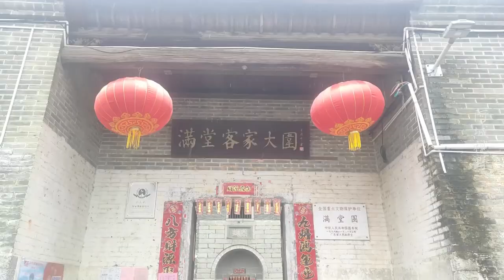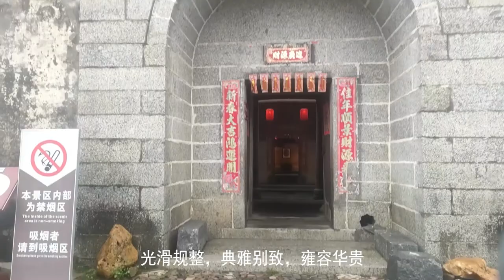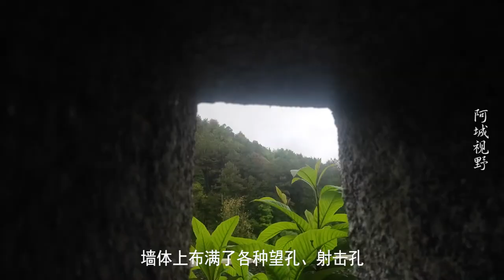岭南第一围，特别雄伟壮观，每拍一个镜头都是客家人的骄傲【阿城视野】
大家好，我是阿城，我将用我的视角带你领略祖国的大好河山